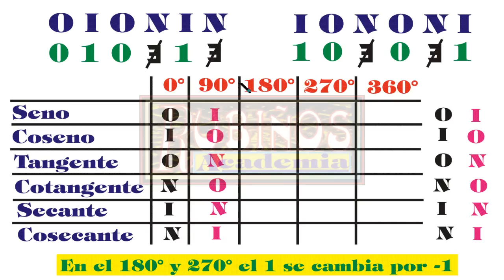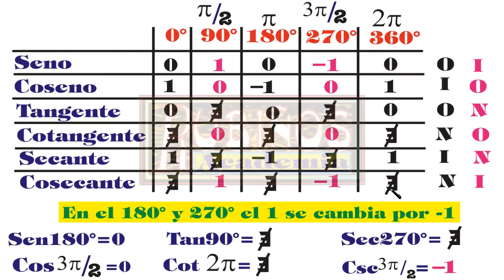COMO SABER FACIL LAS RAZONES TRIGONOMETRICAS DE 360° , 270° , 180° , 90° Y 0° -TRUCO MATEMATICO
Seno , coseno , tangente de 360° , 270° , 180° , 90° Y 0° , aprende rápido ,
TRUCO DE TRIGONOMETRÍA PARA RECORDAR LAS FUNCIONES TRIGONOMETRICAS DE LOS ANGULOS CUADRANTALES ,360° , 270° , 180° , 90° Y 0°
razones  trigonométricas
de los ángulos cuadrantales
* Como ejemplo , calculemos las razones trigonométricas de 90°.
Análogamente podrás calcular las restantes, que en resumen se obtendrá :

* Las razones trigonométricas de 0 y 360° son equivalentes por ser ángulos coterminales .
* ND : No definido.